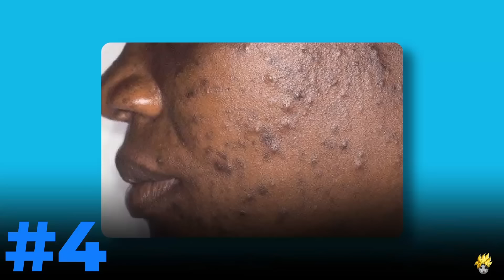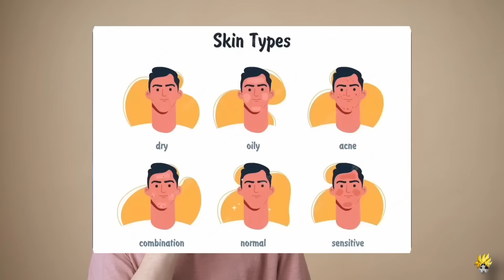5 COMMON Skin Problems, 5 Easy Solutions For HANDSOME Face | Acne, Dark Skin, Dark Circles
5 COMMON Face Skin Problems, 5 Easy Solutions For HANDSOME Face | Acne, Dark Skin, Dark Circles

About this video- 1)  common skin diseases and treatment
2)  skin problems on body in hindi
3)  face serum for glowing skin
4)  face skin care
5)  face skin problem solution boy
6)  improve your personality skills
7)  improve your skin tone naturally
8)  good grooming habits for students
9)  handsome boy kaise dikhe
10) improve your face shape
11) looks ko kaise badhaye
12) how to solve all problems of life
13) get rid of pimples overnight
14) open pores treatment at home
15) small acne bumps on face home remedies
16) uneven skin tone cream
17) dark circles under eyes home remedy